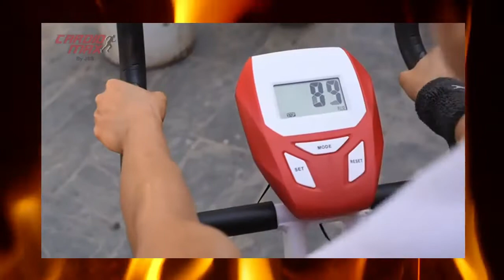Cardio Max JSB Fitness Bike | X-Bike Foldable Exercise Cycle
Cardio Max JSB Fitness Bike for Home Gym X-Bike Foldable Exercise Cycle with Backrest & Hand Support (HF148) (with Installation Assistance)

• Fitness Bike for Home Gym ; X-Bike Foldable Exercise Cycle with Backrest Support and Handles ; With 4 kg flyweight and 3 cranks for a smooth cycling experience compact in nature that saves space
• Display : time, distance, speed, total distance travelled easy foldable design
• Max weight capacity : 100 kgs ; 8 level tension controller
• With backrest support and back handles Assembly size (cm) 103x53x119 ; Non skid foot pedals with adjustable foot straps
• 1 Year JSB National Warranty ; You can Install the Exercise Cycle with the help of Youtube video guide or the instruction manual. In case you need assistance with Installation, please contact JSB Customer Support. Engineer Visit can be arranged on chargeable basis.

T. K. Online shopping

This channel is your own channel, through this please write the video you want in the comment box. so that we can reach it to you.

T. K.  online shopping  is a participant in the Amazon Services LLC Associates Program, an affiliate advertising program designed to provide a means for sites to earn advertising fees by advertising and linking to Amazon.in . Additionally T. K. online shopping participates in various other affiliate programs, and we sometimes get a commission through purchase made through our links.

Keep supporting me, so I can continue to provide whatever you want video .